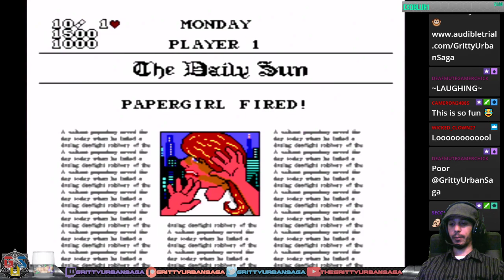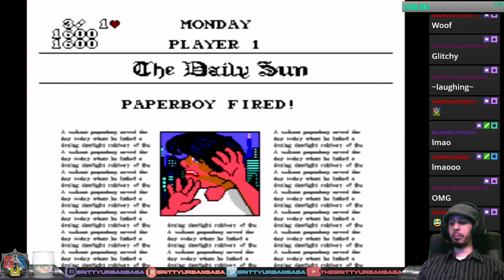GRITTY VS. PAPERBOY | PAPERBOY 2 SNES WALKTHROUGH PART 1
GRITTY VS. PAPERBOY | PAPERBOY 2 SNES WALKTHROUGH PART 1 Gritty takes on  the retro classics and gives a 10 minute time limit! Will Gritty dominate or be destroyed before he can get good?!

►Support Gritty for as little as $1 Per Month!

►DOWNLOAD FUN FREE GAMES AND SUPPORT THE SAGA AT THE SAME TIME

Gritty Legends:
FinnishViking
Raw Wisco
Temezi
SecondCityPlays

Gritty Enforcers:
AceTheOneUpGamer
TheSerpentsDen
Adam Bomb
Cameron

Gritty Acolytes:
KidphantomV3
TheRandomEnglishGuy
G0mer314
Shayden
Midie
Irish Bongsmoker
Pokemonlover
Docdizzle
J Prance
Broxa
Cameron
Straightcocobutter
AlwayzFitshaced
FitzaDaLion

Gritty Supporters:
Snipes

Developer:
Release:
Genre:
Platform:
Publisher:

 "" now on paperback and Kindle: